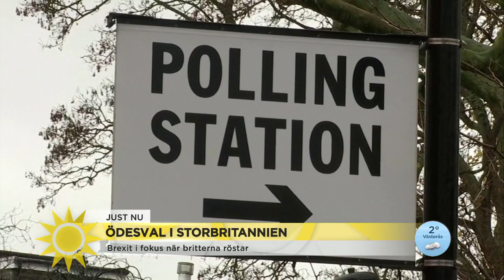Ödesval i Storbritannien: ”De flesta vill ha slut på röran” - Nyhetsmorgon (TV4)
Jonas Björck rapporterar direkt från Bryssel då Brexit är i fokus i det brittiska valet. Utgången är fortsatt oviss inte förrän om 24 timmar har vi ett svar på  utgången, säger Bjröck.